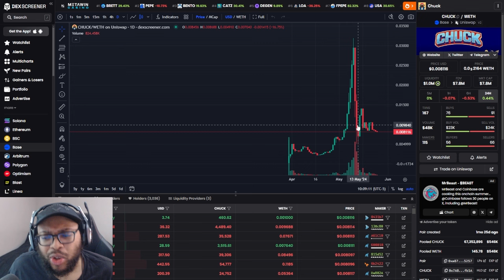THE FULL TRUTH ABOUT $CHUCK ON BASE AND WHY I WAS PAID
THE FULL TRUTH ABOUT $CHUCK ON BASE AND WHY I WAS PAID | Cavell Anderson